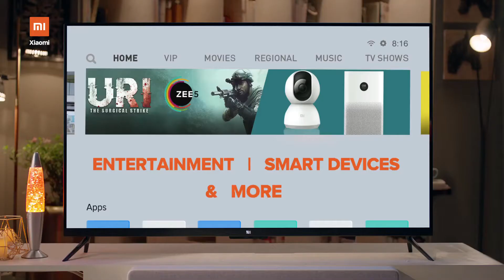Mi LED Smart TV | SayItSeeIt | India's No. 1 Smart TV Brand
Koi aapki sune ya na sune, Mi TV zaroor sunega. Voice control your world with Mi LED Smart TV, India's No. 1 Smart TV Brand.